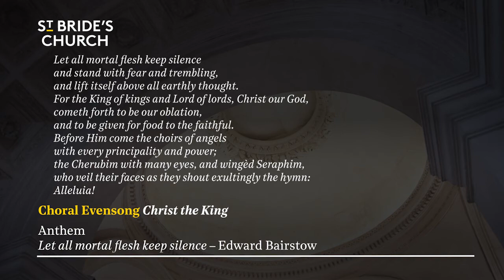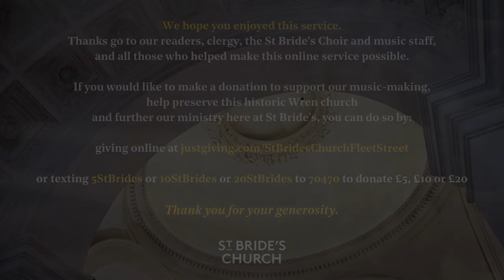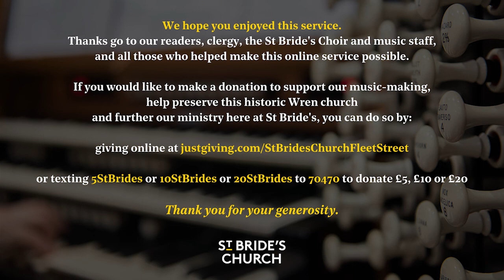Choral Evensong – Christ the King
Join us for Choral Evensong streamed as live at 5:30pm on the Feast of Christ the King, Sunday 21st November 2021.

Responses: John Sanders
Psalm: 72: 1-7
Magnificat & Nunc Dimittis: ‘Edington’ Evening Service – Grayston Ives
Anthem: Let all mortal flesh keep silence – Edward Bairstow
Sermon: The Revd Canon Dr Alison Joyce, Rector of St Bride’s
Organ Voluntary: Choral Prelude 'Kyrie, Gott Vater in Ewigkeit' BWV 669 – Johann Sebastian Bach

Both our Sunday services have resumed in church. This as-live video is for those who cannot make it there in person and features the same content which would be heard in church with specially recorded readings, prayers and sermon, together with wonderful music from our extensive archive of live recordings of St Bride's Choir.

It is great to get your feedback. There is also the "St Bride's Church podcast" available to download wherever you get your podcasts.